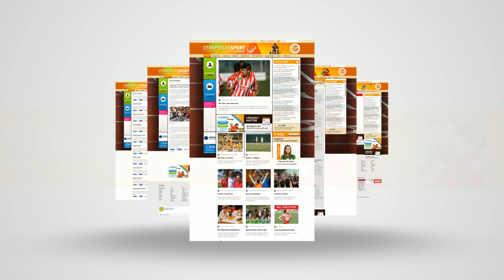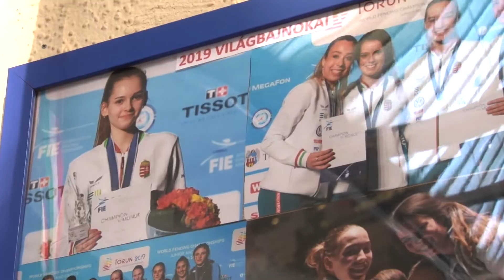VÍVÁS – Szűcs Luca, a kardkirálykisasszony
Magabiztos teljesítménnyel menetelt a kadét-világbajnoki címig a BVSC-Zugló kardvívója, Szűcs Luca. A 16 esztendős versenyző veretlenül zárta a lengyelországi viadal egyéni versenyét, és boldogan mesélt élményeiről az M4 Sporton látható Jövünk! magazin stábjának.